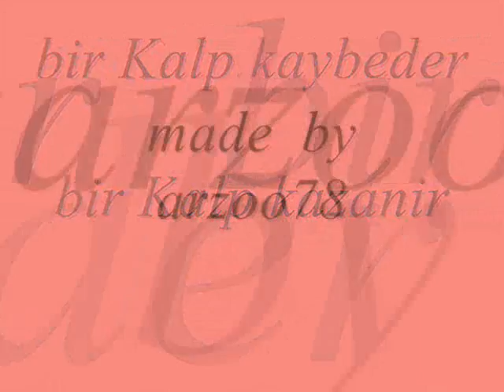Pyaar Mein- Amitabh Bachchan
Amitabh, Rekha and Jaya in this romantic song